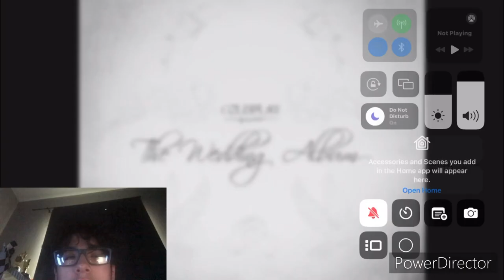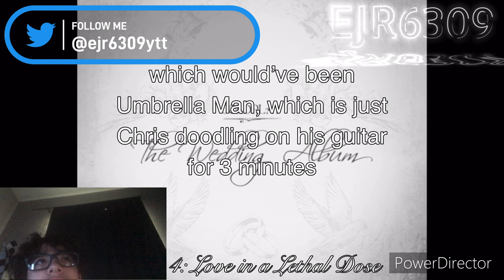Coldplay - The Wedding Album - Album Review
What was supposed to be the follow up after Viva la Vida